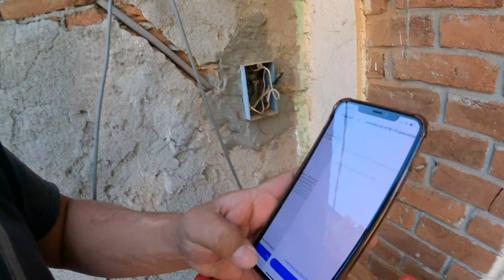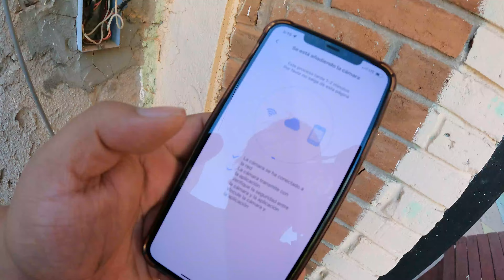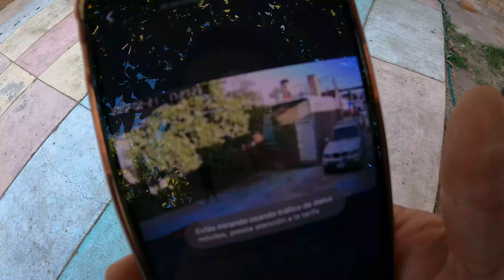Le Ponemos Camara De Vigilancia A Loki | Cámara De Seguridad Wifi Para Exteriores